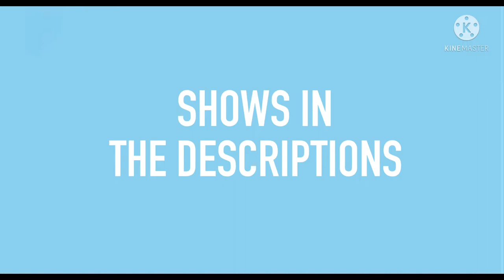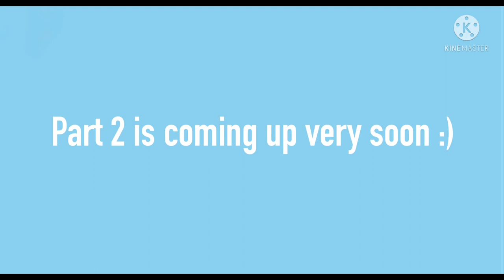People that still ship the wlw characters Part 1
Show that I edit

Helluva Boss
Arcane League of legends
Steven Universe

STATUTE THAT MIGHT OTHER WISE INFRINGE